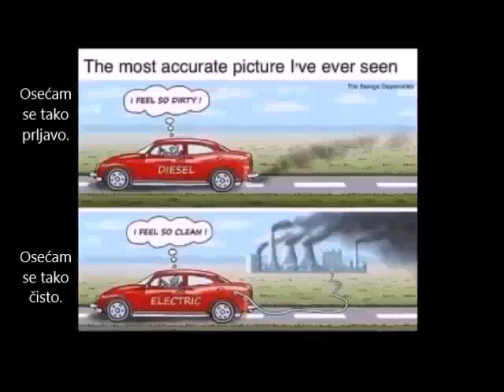PREVARA SA ELEKTRIČNIM VOZILIMA